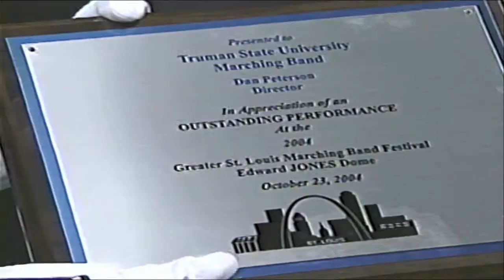Greater Saint Louis 2004 Awards - Branson Bands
One of the files that we extracted from a VHS tape and uploaded to YouTube for archival purposes.